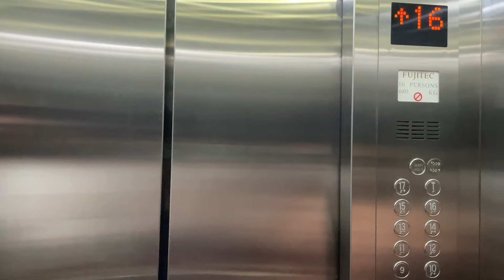Ultra Luxurious Property in Pune 3 & 4 BHK | World's Biggest Terrace | The Ark NIBM Pune | Rhk Vlogs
Google Form

Tribeca ( Developers of Trump Tower) -The Ark NIBM Pune

Amenities and key project
Highlights :

1) 12-acre expansive development
2) Towering 200 feet above ground - You can see approximately 70 percent of Pune
3) Flanked by a 200 acre protected forest
4) 2 acres of forest amenities -  delightful amenities like viewing deck/ mach-an, butterfly garden
5) 3 Acres terrace with an incredible range of amenities – a terrace larger than that of Marina Bay Sands,Singapore.  Olympic size infinity swimming pool, kids’ play area, outdoor gym, restaurant & amphitheatre , bar, observatory deck, spa/jacuzzi and a lot of other
amenties form a part of this World’s biggest terrace.

Configurations and Pricings of The Ark Voyage to the Stars :
3 BHK in NIBM Pune : Starts from 3 cr. onwards for 2247 Sqft Carpet Area
4 BHK in NIBM Pune : Starts from 3.4 cr. onwards for 2712 Sqft Carpet Area
These apartments come with a service area which is not included in the carpet area.
Possession of Voyage to the Stars :

Tower D & E- June,2024 and Tower F will be launching later.

Vlogging Kit
DJI OSMO Action Camera

BOYA by-MM1 Universal Cardioid Shotgun Microphone